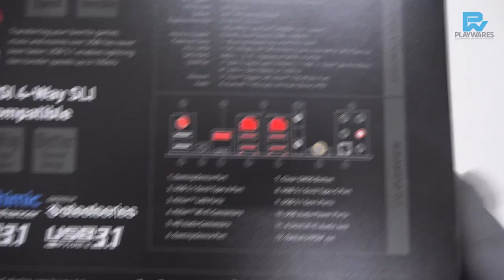MSI X99A GODLIKE GAMING CARBON: UNBOXING & SYSTEM SETTING